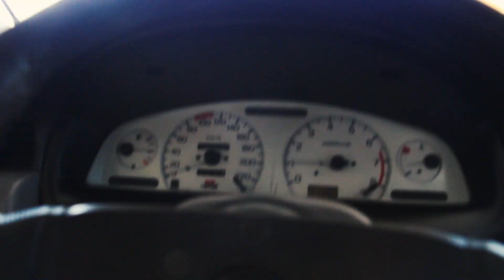My UnderRated Nissan Sentra